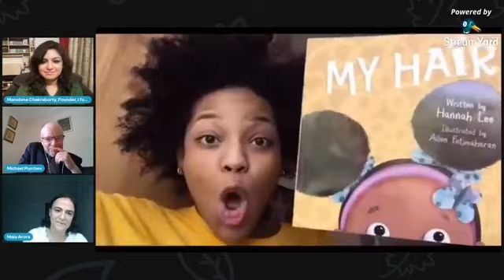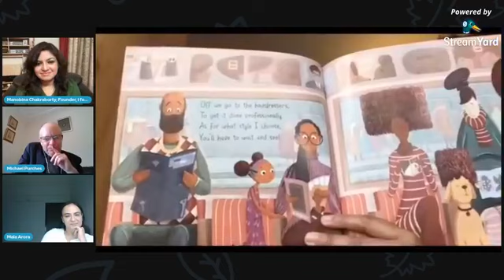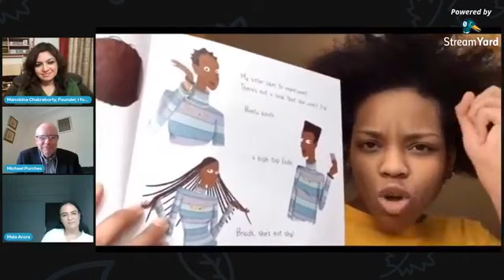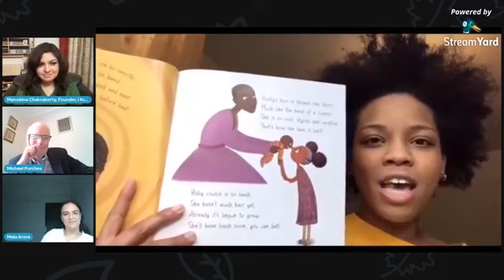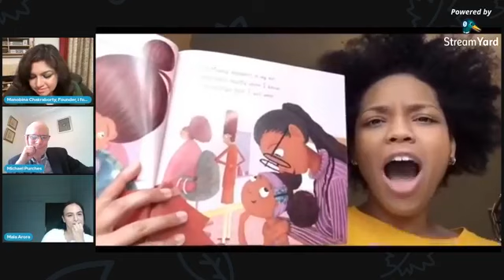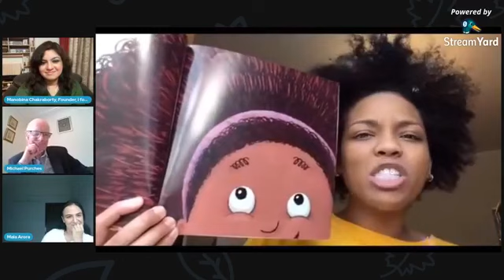Let's Talk Inclusion (Episode 21)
Topic: Meaningful Inclusion in Early Childhood: Role of the Society
Guests:
Mr Michael Purches, Education Consultant (SEND & Inclusion), UK
Ms Mala Arora, Education Consultant (Inclusion, Diversity, Mental Health) India, UK
Host: Ms Manobina Chakraborty, Inclusive Education Consultant, Founder, i for inclusion